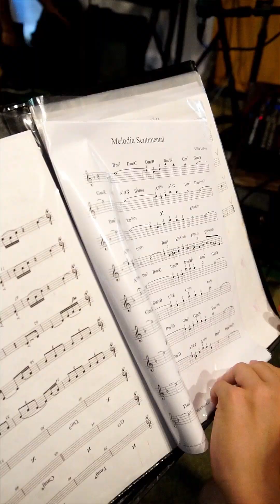Making Of do Recital de Saxofone e Flauta Transversal promovido pelo Estúdio Felipe Moritz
🎷🎶 *Convite Especial!* 🎶🎷

Recital de Saxofone e Flauta Transversal, promovido pelo Estúdio Felipe Moritz, com a participação dos nossos talentosos alunos, ex-alunos e amigos! 🌟

📅 *Data:* 02 de março (Sábado)
🕙 *Horário:* 10h
📍 *Local:* Jardim Botânico de Florianópolis

No repertório, teremos pérolas da música brasileira e músicas autorais, interpretadas com maestria pelos nossos músicos. Além disso, contaremos com a presença dos músicos convidados:
- Alexandre Damaria (percussão)
- Júlio Ribeiro (violão)
- Pablo Lazarte (contrabaixo acústico)

*Evento Gratuito!* Venha celebrar a música conosco e aproveitar um momento especial no Jardim Botânico. Não perca!

Produção do Making Of: Simone Hafner (@eusousimonehafner).